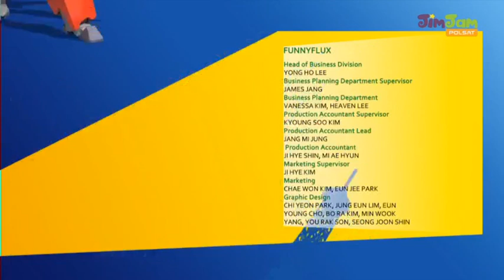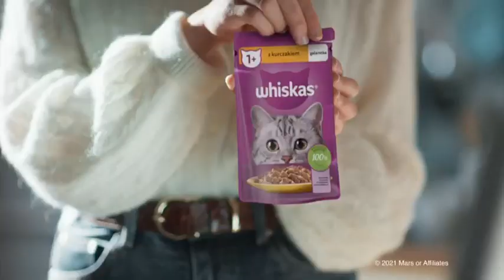Polsat JimJam - Zapowiedzi, Reklamy i Identy z 2 Lipca 2023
Zapowiedzi, Reklamy i Identy z Polsat JimJam z 2 Lipca 2023
Po Serialu "Super Wings"

Muzyka: Madness - Our House (`80s Weight Loss Workout Mix) Czy Chcesz Oglądać Nagrania z Telewizji? Czy Chcesz Zaktualizować Nagrania? Czy Chcesz Zaktualizować Nagrania?